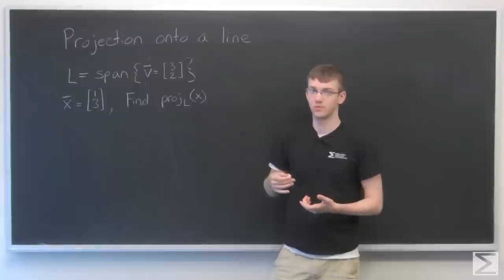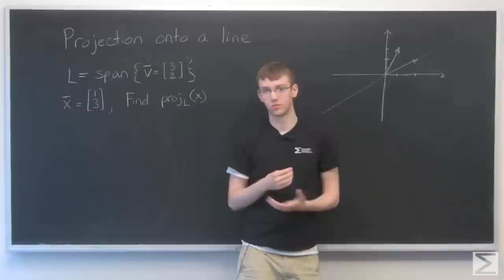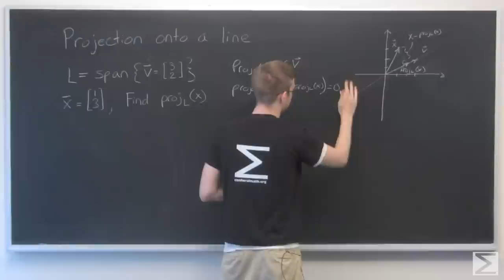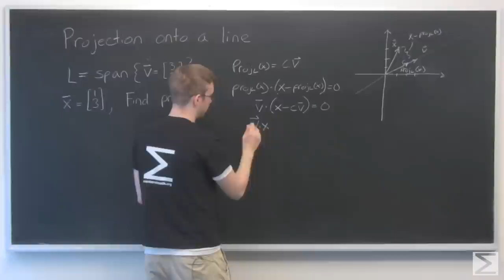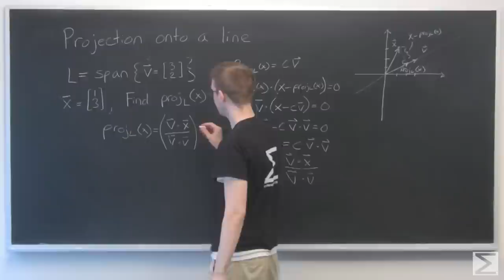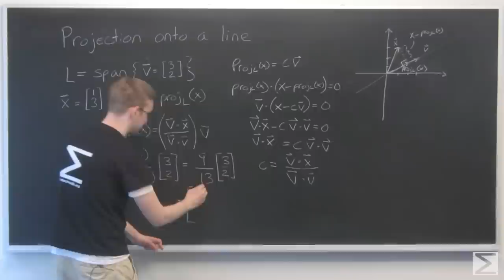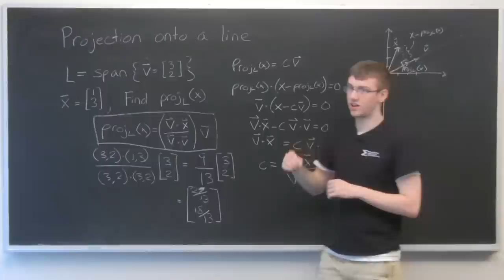Linear Algebra: Projection onto a Line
Learn the basics of Linear Algebra with this series from the Worldwide Center of Mathematics. Find more math tutoring and lecture videos on our channel